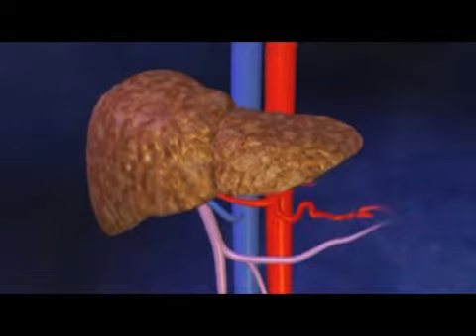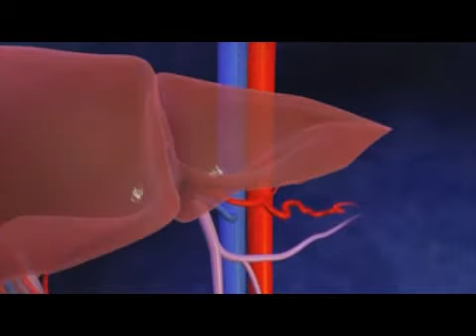Transplantation hépatique la greffe de foie